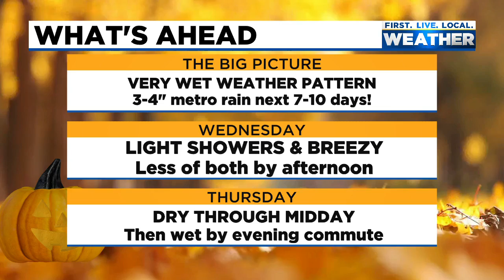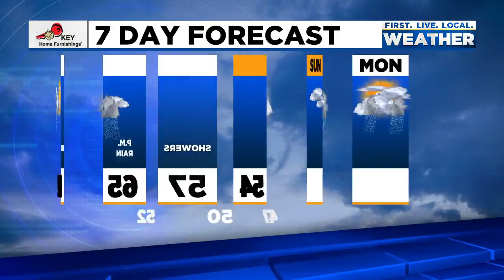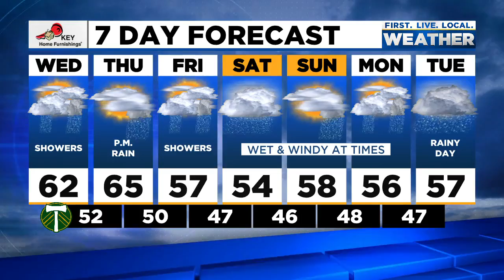Tuesday evening Fox 12 weather forecast (10/19)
Here is the FOX 12 weather forecast for the evening of Tuesday, Oct. 19, 2021.